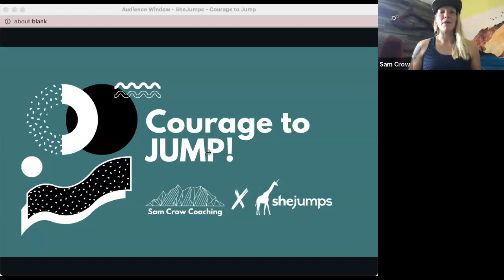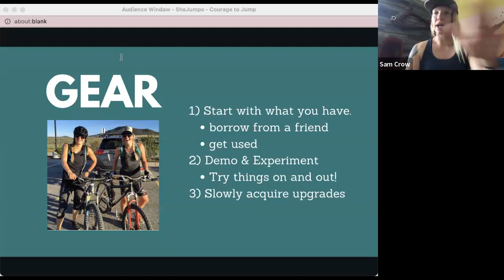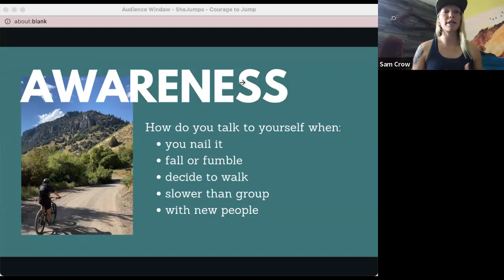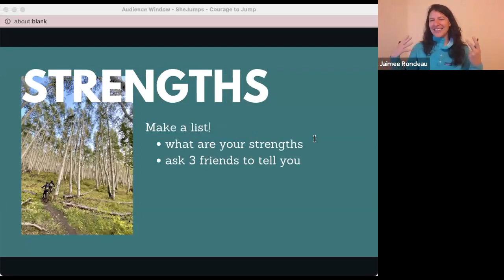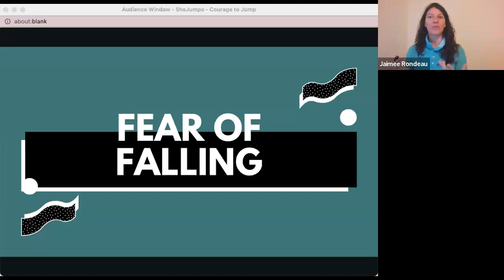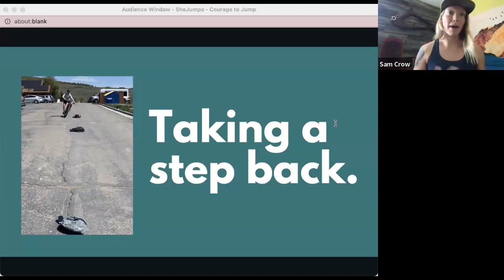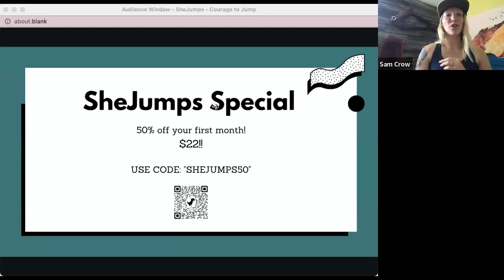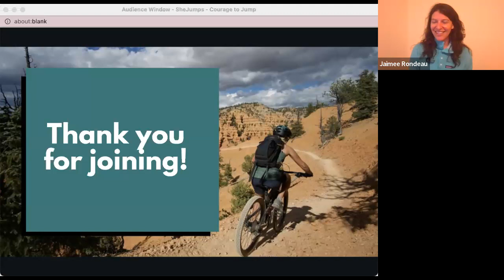SheJumps x SCC Workshop Series | Courage to Jump!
The SheJumps x SCC Workshop Series is for mountain bikers looking to learn more about the foundations of the sport, elevate their mental game, and movement on their terms this summer.

In this second workshop with Sam Crow Coaching, we will be uncovering the internal mental barriers that hold us back from showing up as our biggest and best selves out on the trails. We will be talking about the key players in our self-sabotage game: fear, self-talk, and overwhelm. You will learn tools to help you practice with courage and build confidence on and off the bike. You can attend this workshop if you didn't attend the first workshop- it is open to all!

Sam Crow is a certified Mountain Bike Coach, Avalanche Educator, Splitboard Guide, and Health Coach. Sam incorporates mindset coaching & health coaching into her skills programs and runs programs for female athletes to help them get back in touch with their inner wisdom and strength.

A little bit more about Sam, your host:
Sam's mission is to get more women out on bikes and skis/splitboards, exploring both the external landscape of the mountains as well as their internal landscape. Sam believes that these sports can teach us so much about ourselves if we are open to listening.